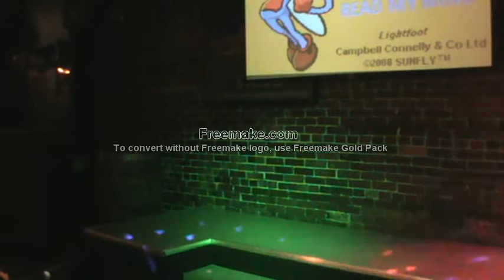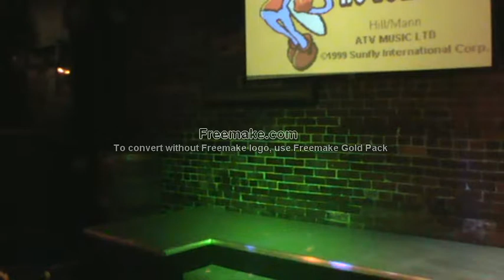M2U025445 Leah "If you could read my mind remix" Bourbon July 5 2018